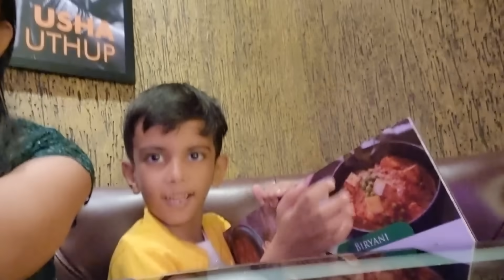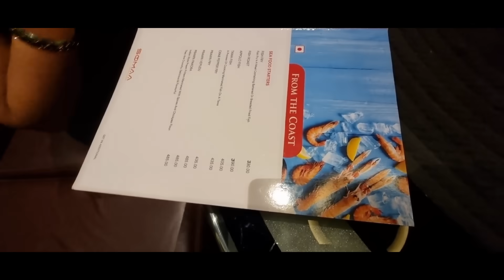Aaj Hi Ye Sab Hona Tha Sara Surprise Kharab Kar Diya😞Birthday Celebration 🎂